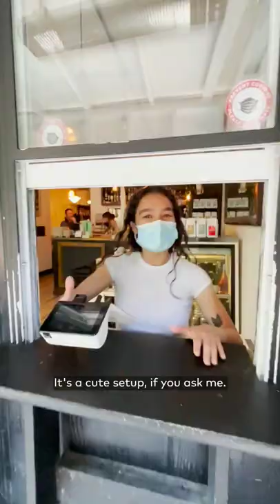The Sovereign is Toronto's espresso bar for coffee lovers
The Sovereign has been around since 2012 and was one of the first coffee shops in the Davenport neighbourhood. They currently offer takeout only. Visit them at 1359 Davenport Road.